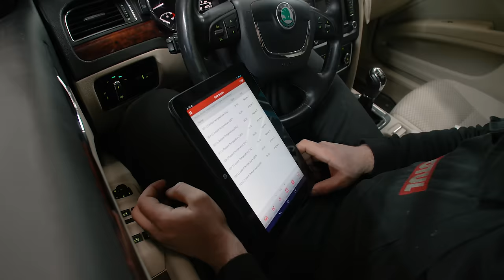REPARATIE CUTIE viteze manuala!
Azi avem o reparatie de cutie viteze manuala, asa ca dam jos cutia, inlocuim toti rulmentii, uleiul de cutie, apoi aruncam sus cutia si vedem ce-a iesit...